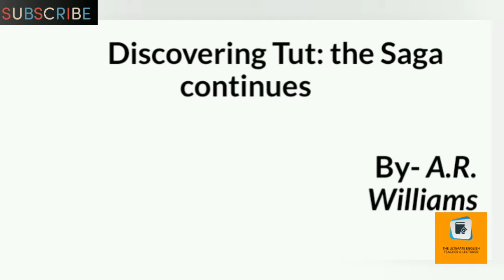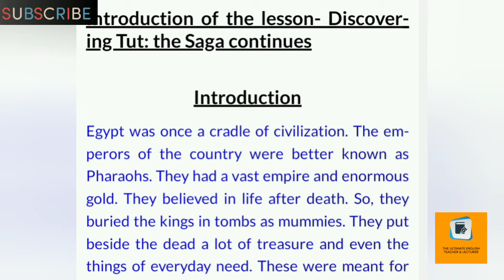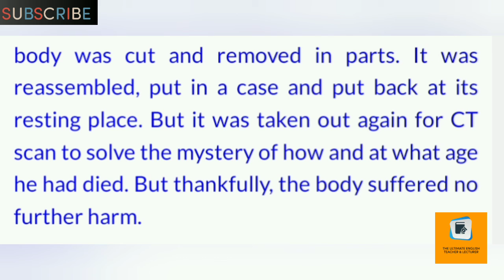DISCOVERING TUT: THE SAGA CONTINUES - INTRODUCTION